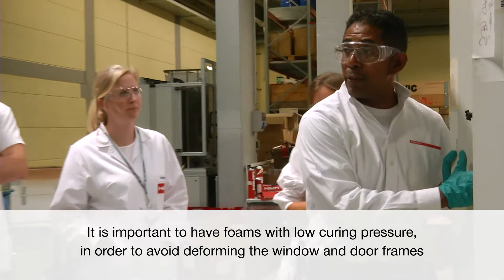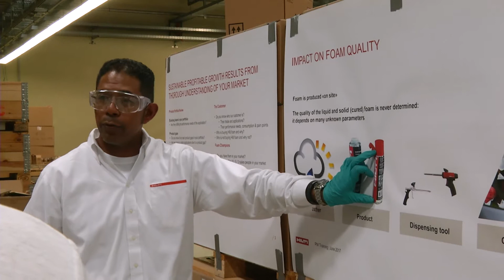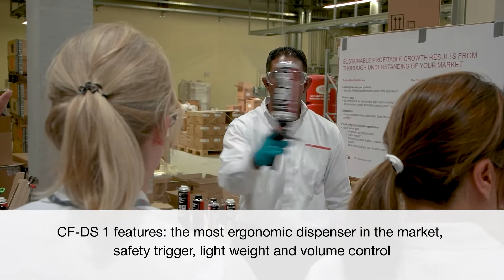【產品介紹】Hilti 喜利得 – PU Foam Application